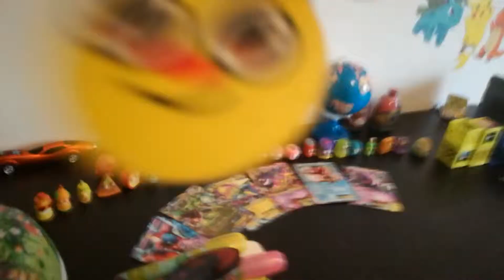Visar mina sudd #1